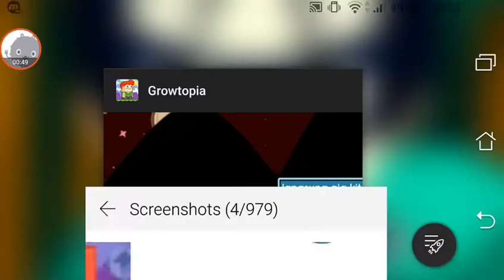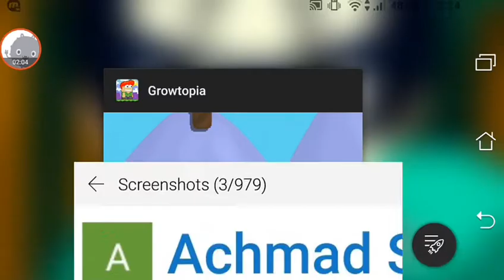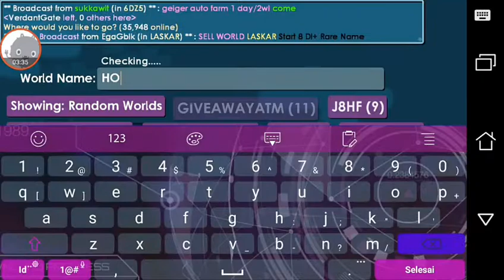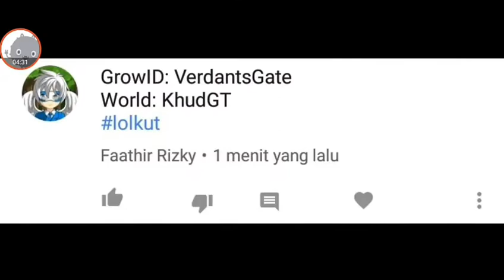100 Subscribers Giveaway Winner!!!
Gua ngepick nya jam setengah 11 malem jadi sorry kalo ada salah kata wkwk